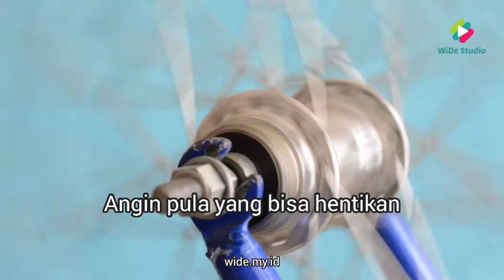WiDe Puisi 1 Menit: Roda Berangin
WiDe Puisi 1 Menit dengan judul Roda Berangin karya WiDe